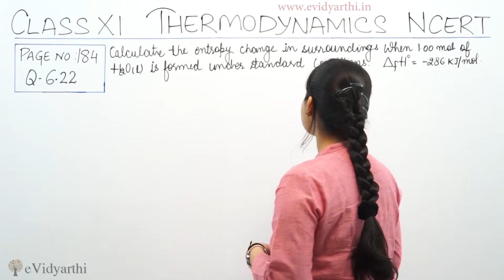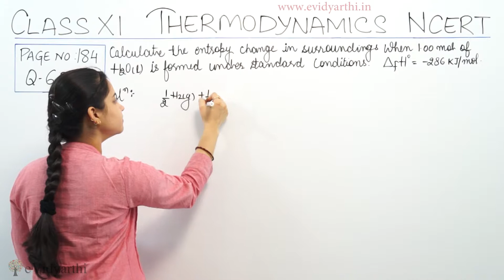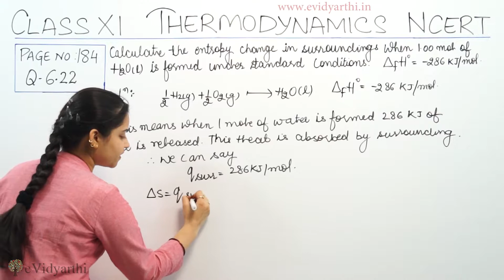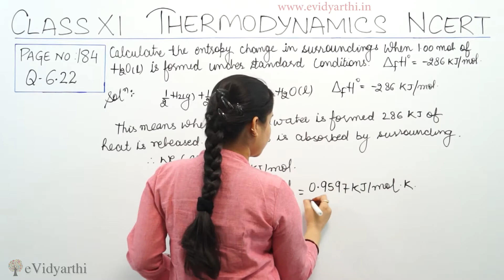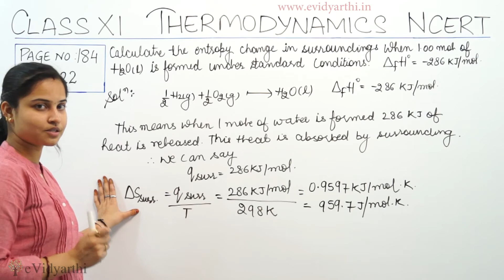Thermodynamics Page 184 Q 6.22 Class 11 CBSE Chemistry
Textbook solutions of Thermodynamics.